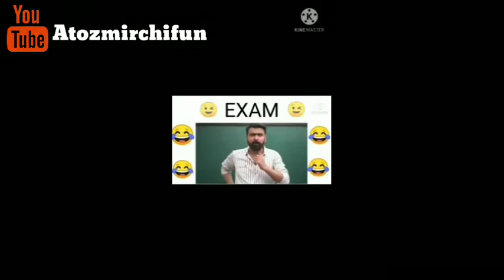Funny moments saweg bala video 😎